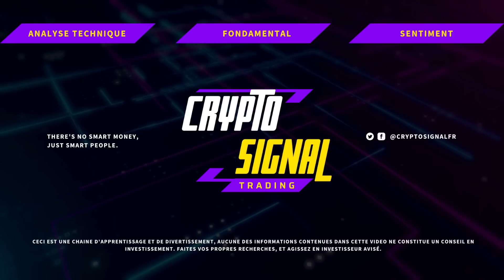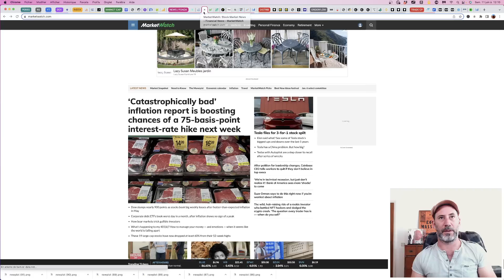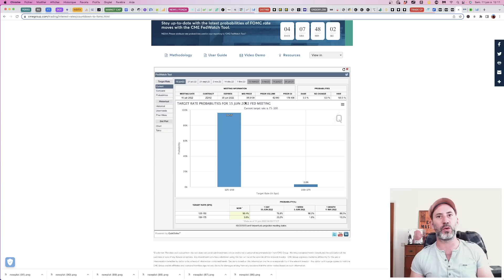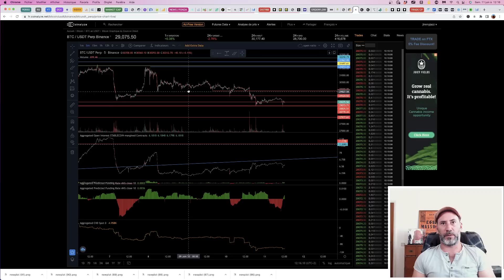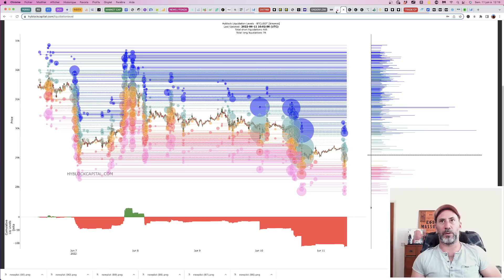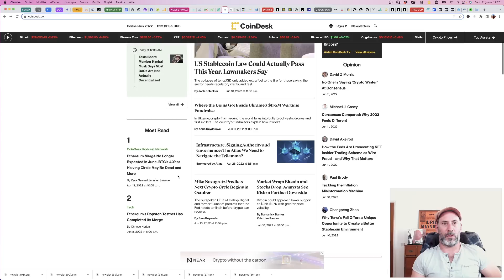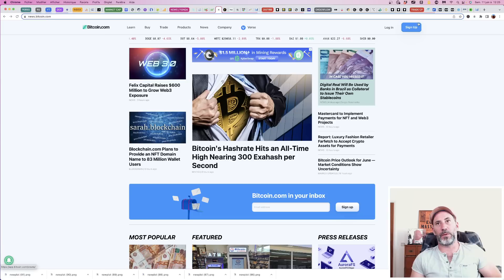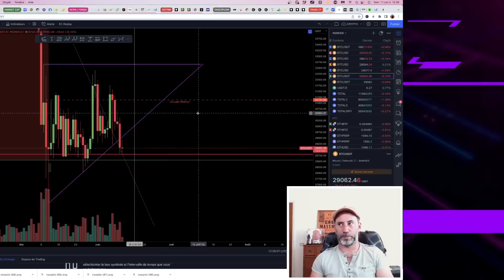ETHEREUM EST-IL EN DANGER? +BITCOIN DROP : 8,6% d'inflation en 1 an aux USA !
Dans cette vidéo nous allons parler du BTC avec les chiffres de l'inflation qui sont sortis hier mais aussi un Fud sur la defi Ethereum notamment en raison de manque de liquidités sur le pool Curve.
Analyse complète ici
Bonne vidéo !